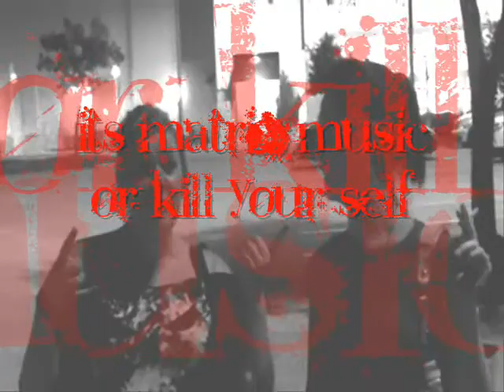matrix musictv invade car show on 50.wmv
we invade everything   its just the way the matrix do it